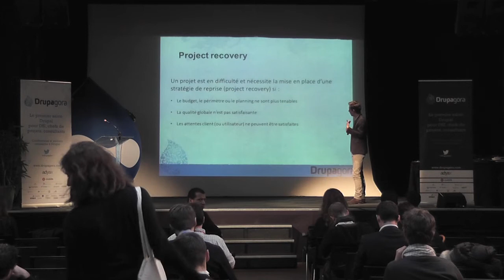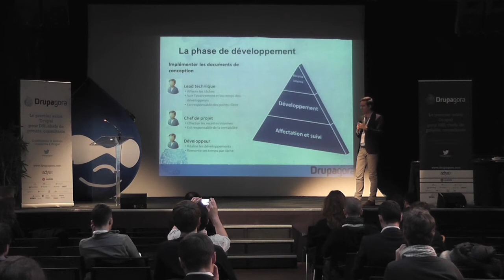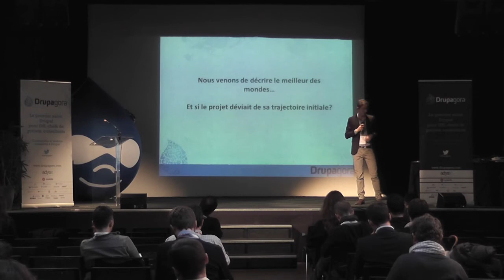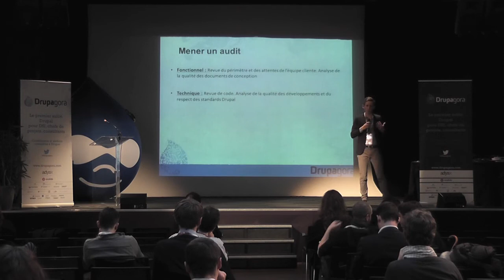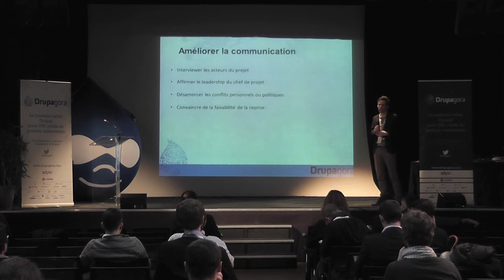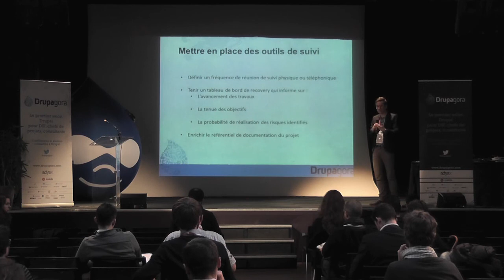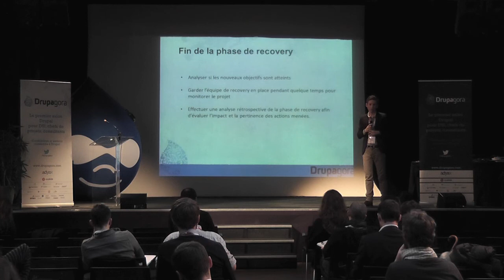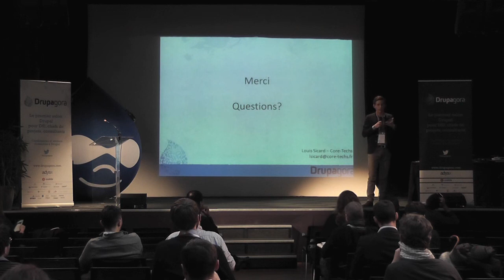Réussir la reprise d'un projet drupal - Drupagora 2013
Quelles que soient les raisons, vous pouvez être amené à changer d'équipe, de prestataire de développement Drupal. Dans le cadre de projets complexes, ce transfert doit être géré avec efficacité pour garantir une étape de réversibilité efficace.

Durant cette présentation nous aborderons les problématiques de

- recensement de l'existant (en termes documentaire, fonctionnel, volume de contenus, technique...),
- audit de qualité pour valider la reprise (qualité de l'intégration HTML / CSS, des vues, de l'intégration et paramétrage des modules...
- des bonnes pratiques (engagement de préférence au temps passé plutôt qu'au forfait, négociation avec les équipes sortantes une phase de recouvrement, négociation des délais de résolution...)